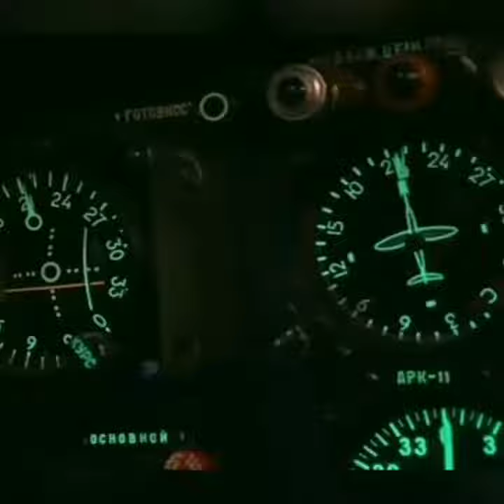Я все отдам за тебя / не отрекаются любя. Домогаров/Порошина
Целую историю вложить в минуту - это сложно😳

Но постаралась. С первым монтажным опытом меня.
А. Домогаров - красавчик.

Вдохновляла и консультировала @matulek_22😘

КАВЕРнули @innochkagubanova и Макс Лазарев👍

Монтировала я на телефоне.